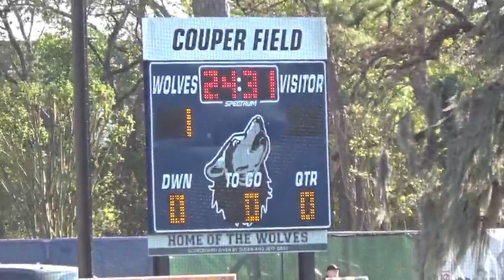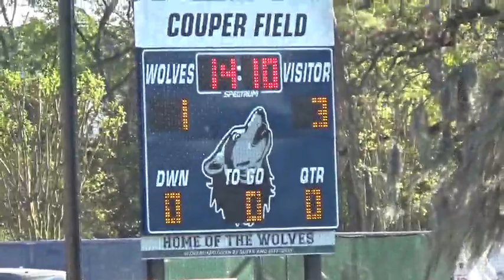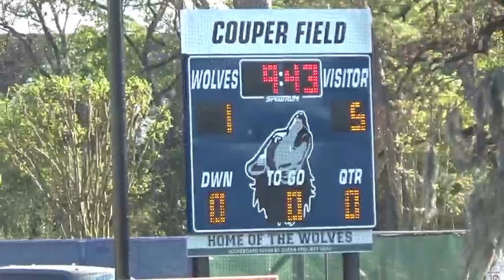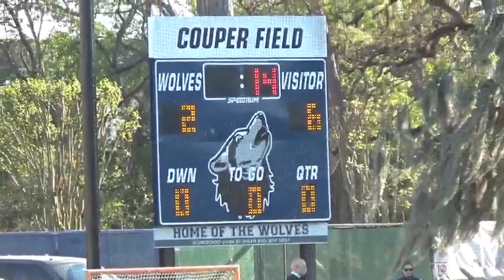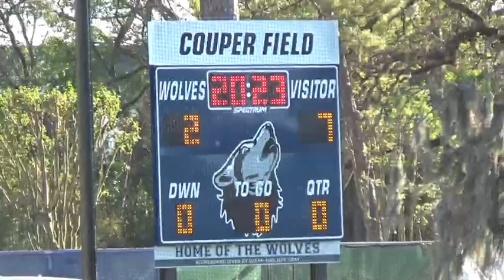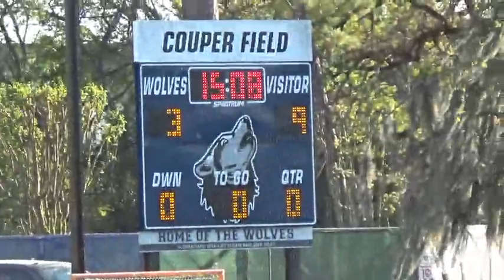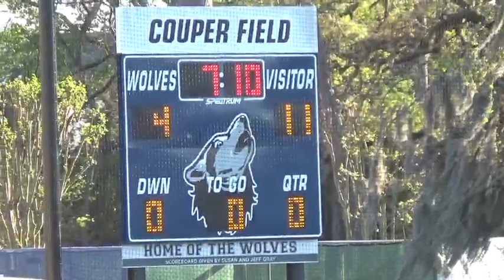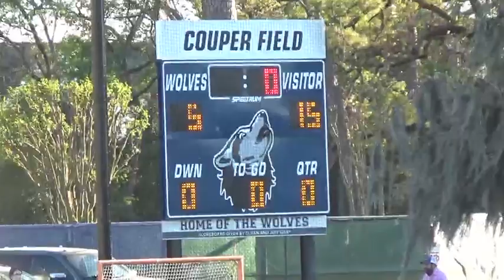3_25_21 AISD S4 - VYPE Films Broadcasts - St. Francis 7th_8th Gr. GLAX